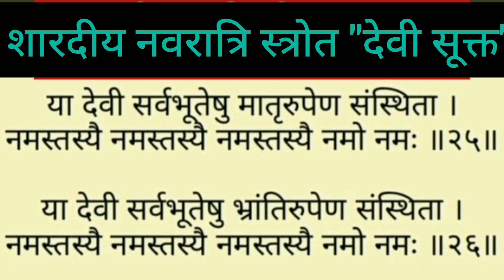navratri नवरात्रि में जरूर प्रतिदिन सुनें 🌹 देवी सूक्तम 🌹//navratrispecial